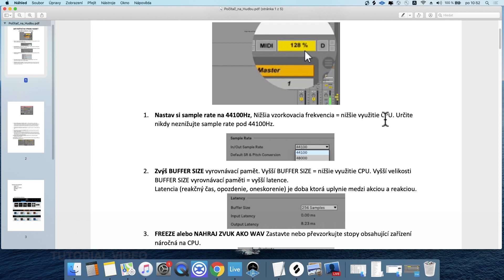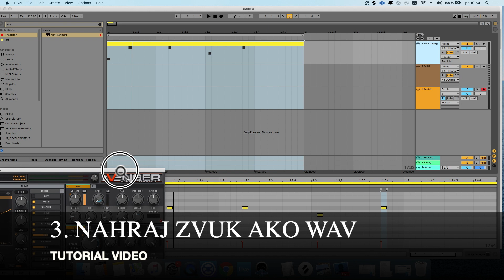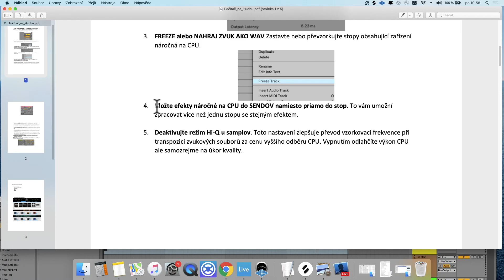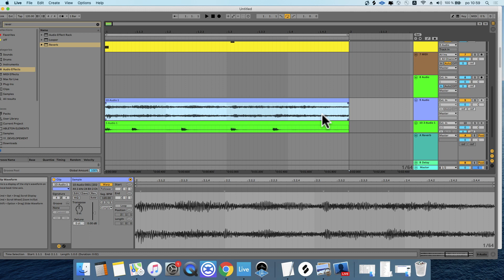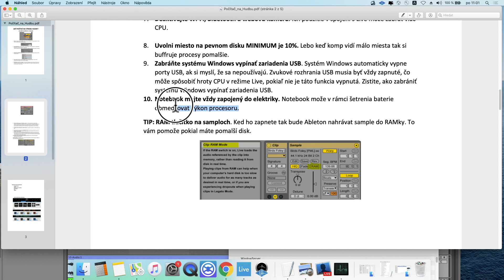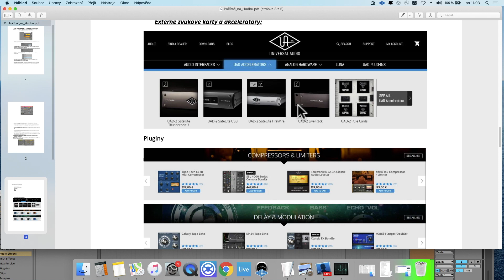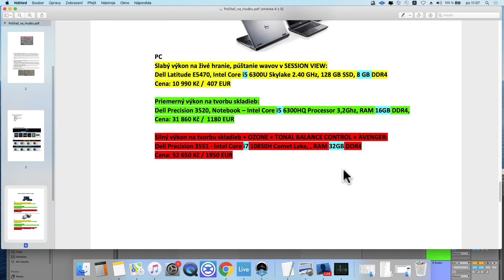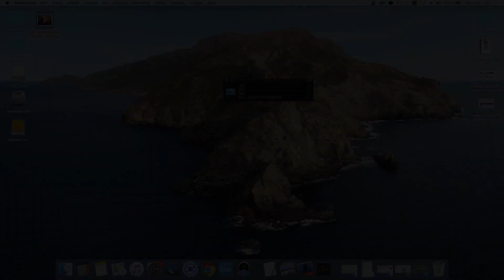ABLETON - WHAT COMPUTER FOR MUSIC? - AKÝ POČÍTAČ NA HUDBU? - English Subtitles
Video content:
1. How to reduce CPU usage in Ableton
a. set the sample rate to 44100Hz
b. increase BUFFER SIZE cache
c. record audio as WAV or Freeze track
d. insert CPU-intensive effects into SENDs instead of directly into tracks
e. deactivate Hi-Q mode for samples
f. close other programs or do not run in the background - MONITOR ACTIVITIES
g. disable Wi-Fi, Bluetooth, and webcam
h. free hard disk space MINIMUM is 10%
i. prevent Windows from shutting down USB devices
j. always connect the notebook to the electricity supply
Extra tip: RAM button on samples. This will help you if you have a slower drive.

2. Plugins that are the most CPU intensive
3. External sound cards and UAD accelerators
4. Ideal computer configuration for MAC and WIN music
5. What is better MAC or PC?

Thanks for professional consultation to Michal Jesenský.

SLOVAK
Obsah videa:
1. Ako znížiť vytaženie CPU v Abletone
a. nastav si sample rate na 44100Hz
b. zvýš BUFFER SIZE vyrovnávaciu pamat
c. nahraj zvuk ako WAV alebo Freezni stopu
d. vlož efekty náročné na CPU do SENDOV namiesto priamo do stop
e. deaktivuj režim Hi-Q u samplov
f. zatvor ďalšie programy či nebežia v pozadí - MONITOR AKTIVITY
g. deaktivuj Wi-Fi, Bluetooth a webovú kameru
h. uvolni miesto na pevnom disku MINIMUM je 10%
i. zabráň systému Windows vypínať zariadenia USB
j. notebook majte vždy zapojený do elektriky
Extra tip: RAM tlačítko na samploch. To vám pomože pokial máte pomalší disk.

2. Pluginy ktoré najviac zatažujú CPU
3. Externé zvukové karty a akcelerátory UAD
4. Ideálna konfigurácia počítača na hudbu MAC a WIN

PC / WIN
PC slabý výkon na živé hranie z Abletonu

5. Čo je lepšie MAC alebo PC?

Poďakovanie za odbornú konzultáciu Michalovi Jesenskému.